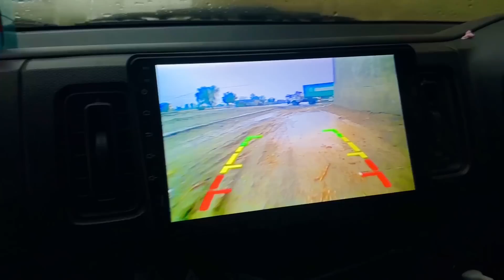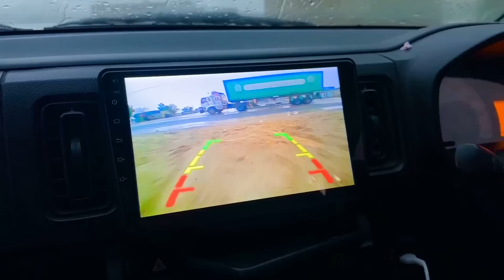Shaid Allah Pak Nay Mujhy isi Waja Say Kamyabi Di🙏🥰😍Allahhmdolilla 😍